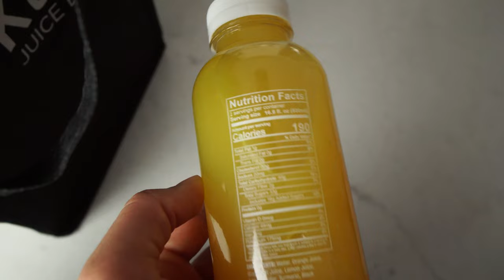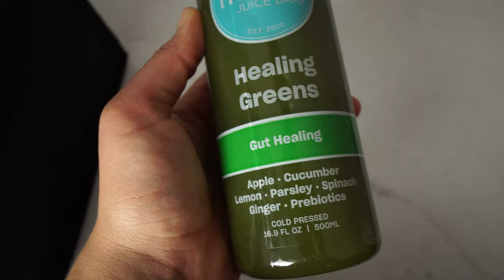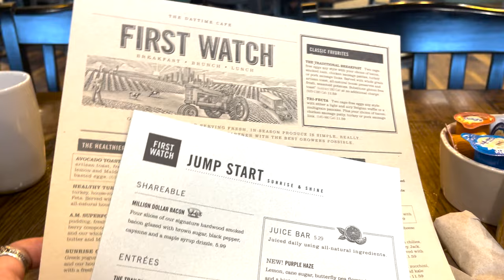NEKTAR JUICE CLEANSE THREE DAYS (OUR EXPERIENCE)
We tried Nektar juice cleanse for three days.